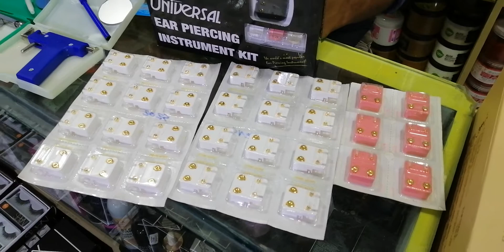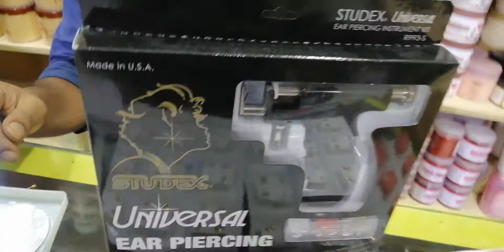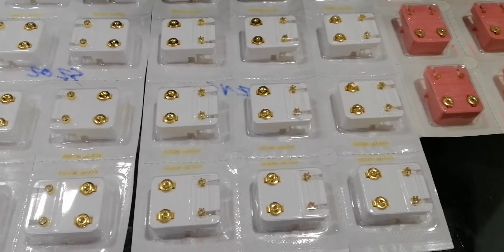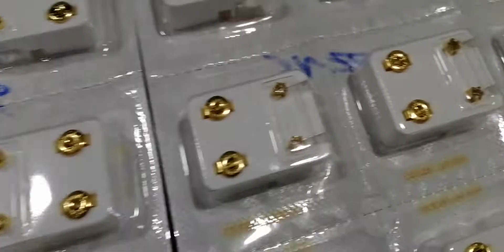নাক,কান এ রিং লাগানোর জন্য গান মেশিন।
যন্ত্রণামুক্ত ভাবে নাক ও কান এ রিং পরানোর জন্য এই গান মেশিনগুলো প্রফেশনালি পার্লার এবং স্যালন গুলিতে ব্যবহার করা হয়।